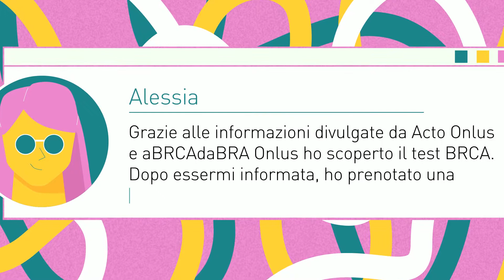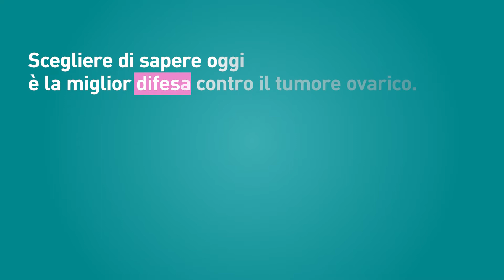Io scelgo di sapere - tumore ovarico, mutazione BRCA e test BRCA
Il 25% dei tumori ovarici è legato alla presenza della mutazione BRCA, identificabile con un semplice test. La scelta è tua. Scopri le storie di chi ha scelto di sapere. Sapere di avere la mutazione per le donne malate permette di fare scelte terapeutiche innovative .e per le familiari è l'unico vero mezzo di prevenzione primaria